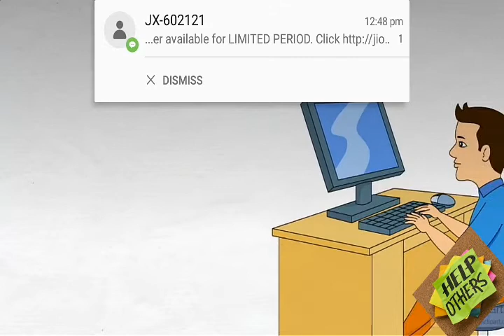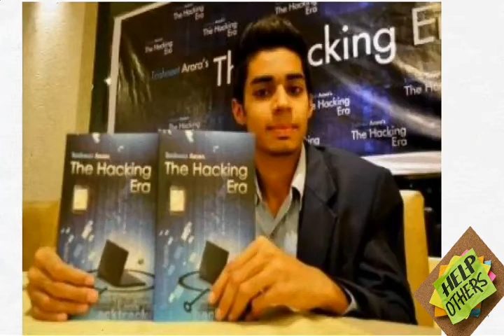कम्प्युटर हेकर-Trishneet Arora -Hacking expert/प्रेरक कहानी/by motivational book/prerak prasang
success story of trishnit arora|trishnit arora biography trishnit arora is ethical hacker and faunder and ceo of tac sequrity born 2 november 1993 punjab ludhiyana full success story of trishnit arora please LIKE/SHARE/SUBVSCRIBE IF YOU HAVE ANY QUARIE PLZ COMMENT

MOTIVATIONAL BOOK
MOTIVATIONALBOOK
PRERAK PRASANG
PRERAKPRASANG
प्रेरकप्रसंग
प्रेरक प्रसंग
BE INSPIRES
BEINSPIRED
प्रेरक कहानी